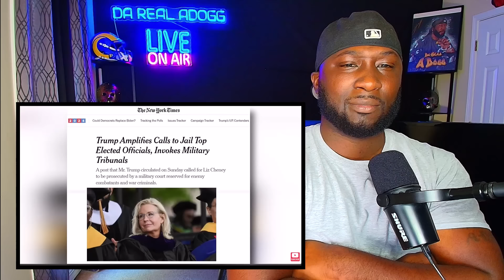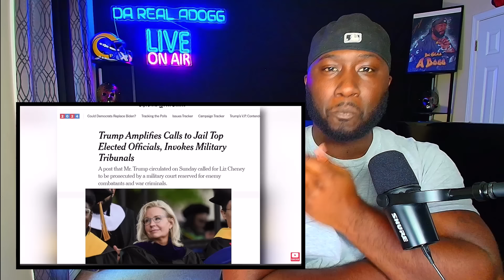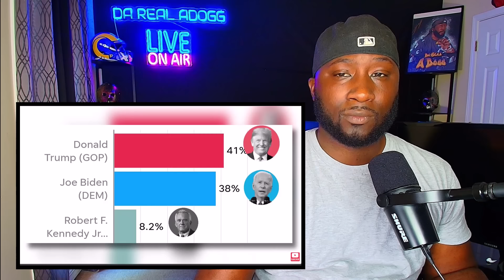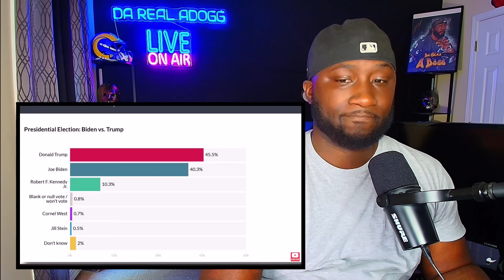🚨HOLY SH*T! Trump LIFE In DANGER After He Just Did This To Liz Cheney That SHOCKED Melania Trump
✪ Original Video -